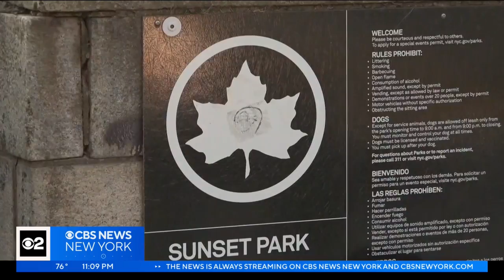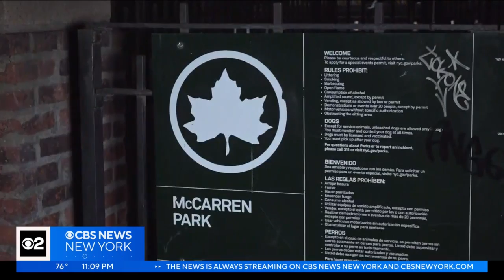2 Brooklyn rec centers now being used to house asylum seekers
But as CBS New York's Lisa Rozner reports, the move is getting a mixed reaction from the communities.